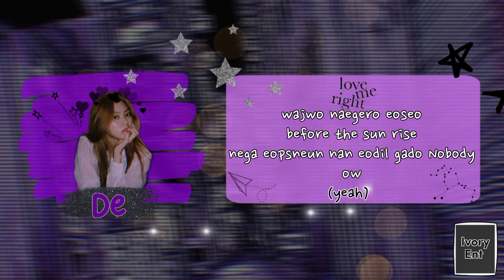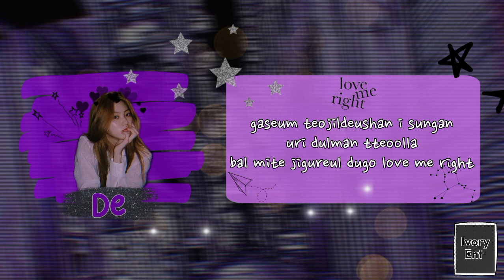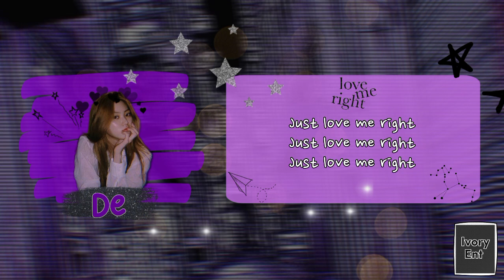[ COMEBACK SOLO ] EXO ( 엑소스 ) - ' LOVE ME RIGHT ' COVER BY DE ( THE GIRLZ )